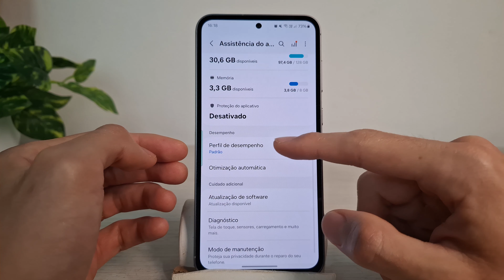SAMSUNG S23 FE Como selecionar a opção padrão no Perfil de Desempenho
Neste vídeo vou te ensinar como selecionar a opção padrão no Perfil de Desempenho no Samsung S23 FE